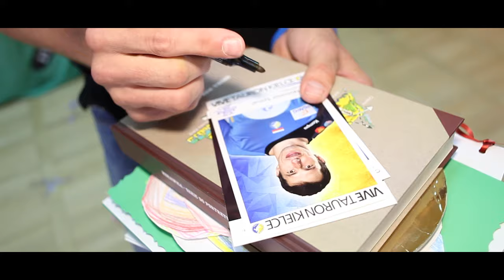Sławek Szmal i Przedszkolaki z Morawicy